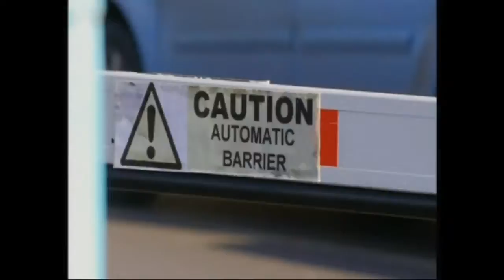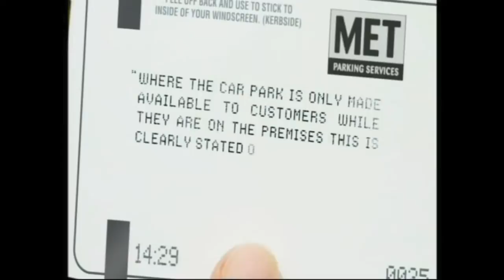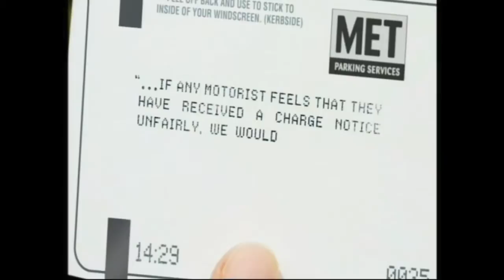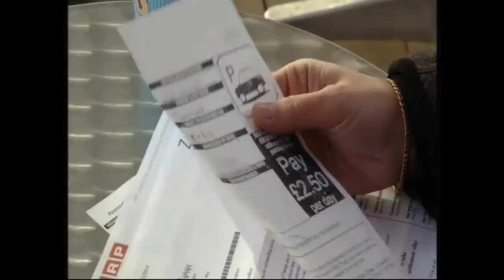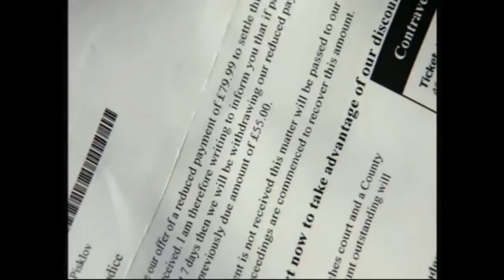parking fines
cost